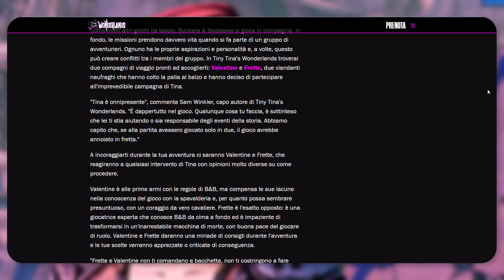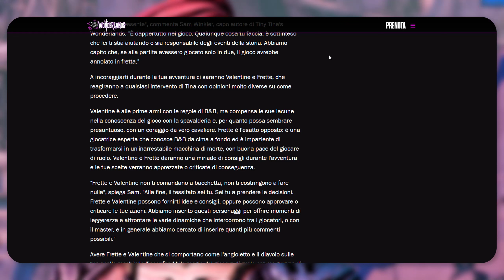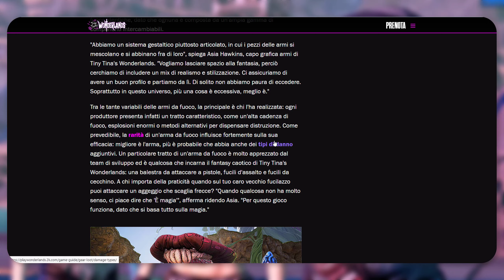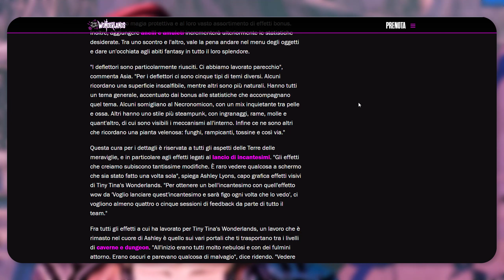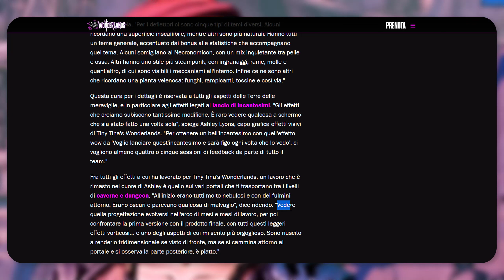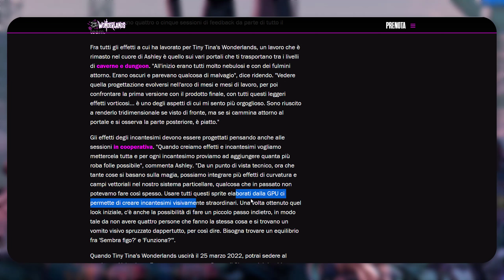DUNGEON, PARTICELLARI E COOPERATIVA! | Tiny Tina's Wonderlands Pre-Lancio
◎ Nel video di oggi, vi spiego alcune nuove notizie, come la presenza di Dungeon in Tiny Tina's Wonderlands, così come i parcellari e come si comporteranno in cooperativa!

★ Se hai 30 secondi, potresti valutare questo video? Sono solo un paio di domande!

✥ Unisciti alla community e scarica le mie build su Discord!